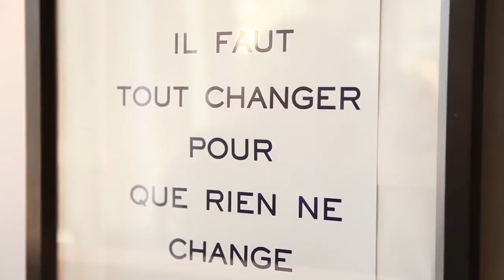Le 100ème anniversaire du Mont Saint Michel-HD